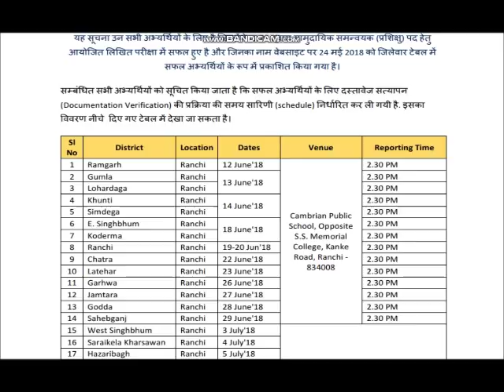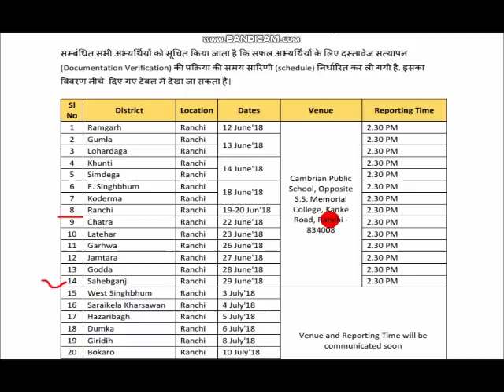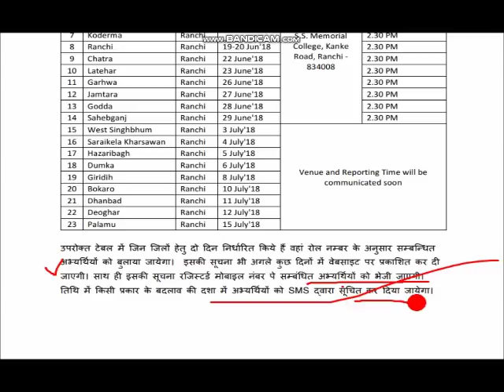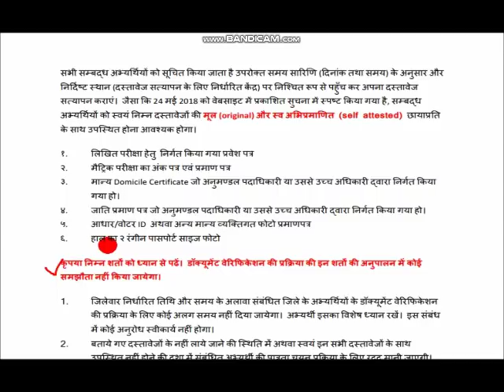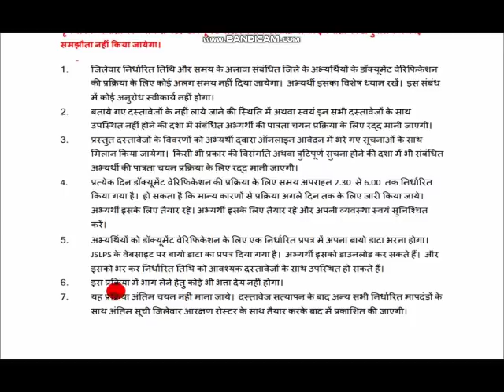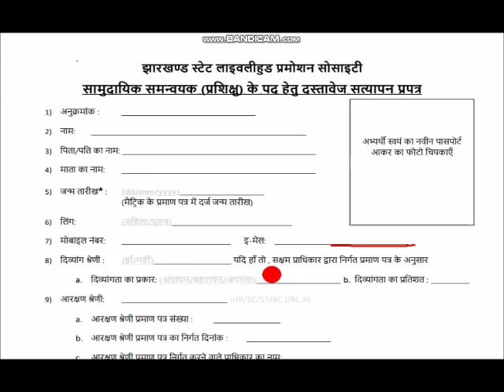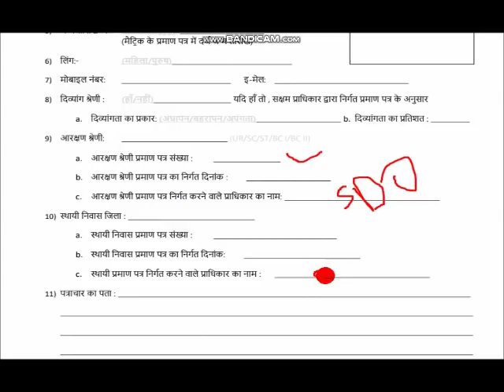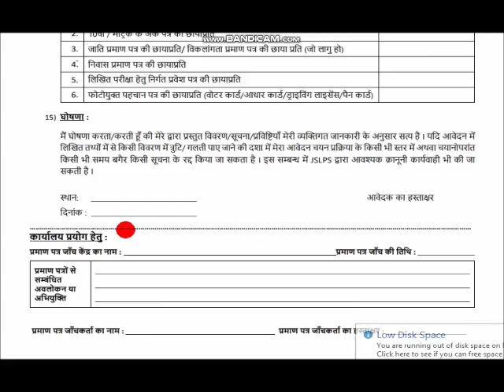JSLPS सामुदायिक समन्वयक DOCUMENT VERIFICATION DATE RELEASED